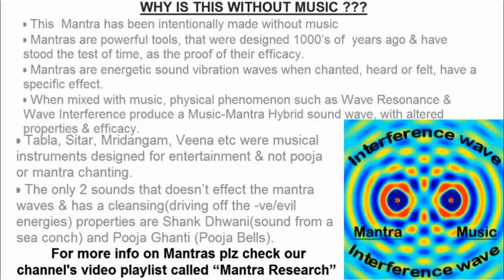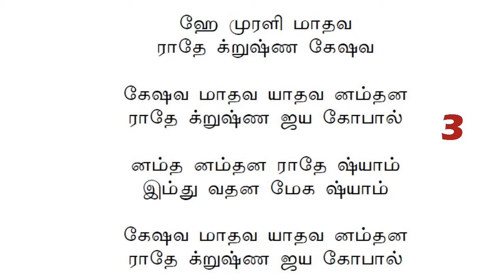HE MURALI MADHAVA BHAJAN MANTRA IN TAMIL